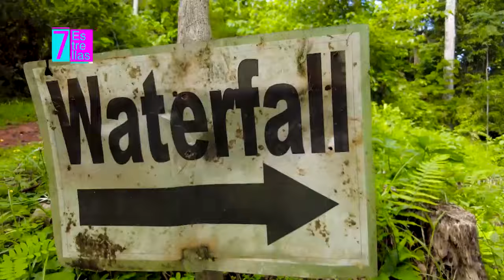Catarata Bijagual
Catarata más grande del Pacífico Central.